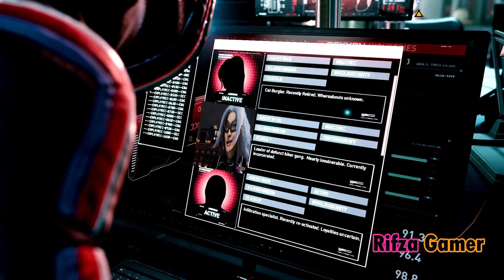Spider Man Miles Morales Simon Mentions Black Cat Reference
This Marvel's Spider-Man Miles Morales New Easter Eggs Simon Mentions Black Cat Reference Showcase Swinging Musics {BGM) So Far Teaser Music & Saves Spider man Remastered PS5 VS PS4 OG Comparison

Nero's gun sword from DMC5SE By

Based on Presentation insomniac game spider man remaster for ps5 Special Edition which will come in DMC5 SE full game in the next gen console PS5 and XBOX Series X in the upcoming Devil May Cry 5 Special Edition, SO I decided to make a gameplay along with it, Hope you guys enjoy it.
Spider Man Miles Morales Simon Mentions Black Cat Easter eggs
Spider Man Miles Morales All Outfit Showcase
Spider Man Miles Morales Ray Tracing Gameplay With New OST
Spider Man Miles Morales New Girlfriend
Spider Man Miles Morales New Papa Rhino Boss Fight Full Gameplay
Spider Man Miles Morales New Meets Simon Krieger
Spider Man Miles Morales New Pinky Promise
Spider Man Miles Morales New Epic Cinematic TV Commercial
Spider Man Miles Morales walkthrough part 1
Spider Man Miles Morales All New Background Swinging Music OST So Far
Spider Man Miles Morales All New Super and Ultimate Attack So Far
Spider Man Miles Morales All New Mega Venom Blast
Spider Man Miles Morales New Apartment Locate and Underground Teaser
Spider Man Miles Morales New Web Swing Gameplay And Music
Marvel's Spider Man Miles Morales All Cinematic Cutscenes & Gameplay MCU So Far
Marvel's Spider Man Miles Morales and Peter Rides Rhino Uncle Jonah Reaction
Marvel's Spider Man Miles Morales Chases Papa Rhino
Marvel's Spider Man Miles Morales Ride Rhino
Marvel's Spider Man Miles Morales Punch Rhino and Save Spidey
Devil May Cry 5 Special Edition Vergil Story Mode
Devil May Cry 5 Special Edition PS5 Xbox Series X
Artist or Singer: Casey Edwards ft. Victor Borba
Song Title: Bury The Light
Support the Artist here:

Playable Vergil Turbo Story Mode Gameplay Mission 5 PC Mod Trainer Devil May Cry 5 Special Edition Playable Vergil Bloody Palace DMC 5 mod Trainer

Hey Gamers,
In this channel we make a unique gameplay and cutscene contents.
Playing video games is our hobby and thanks to Youtube we can make this hobby to be a job and share the experience to you guys. We do a commentary on the video.
We edit the video to get the perfect moments of a certain cutscenes and gameplay, we also do mods videos as well.  We have an open letter and written permission from the publisher for all the game we cover even the newest ones, New Spider Cat and Free Roam w/ Rhyno Boss Fight w in Spider Man Miles Morales